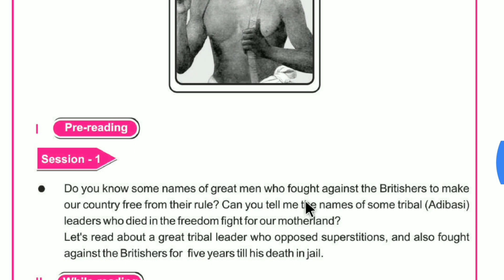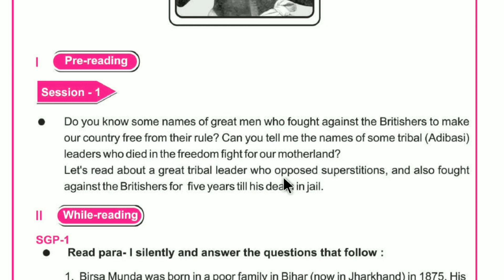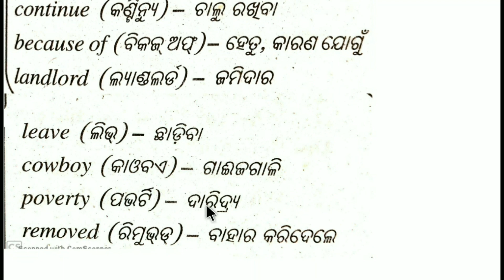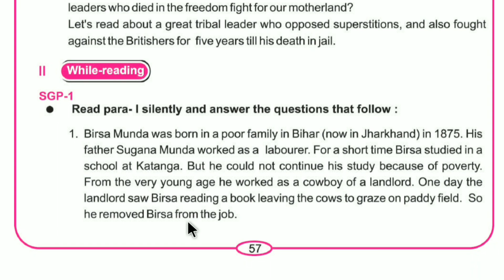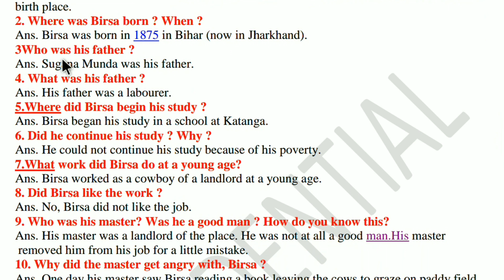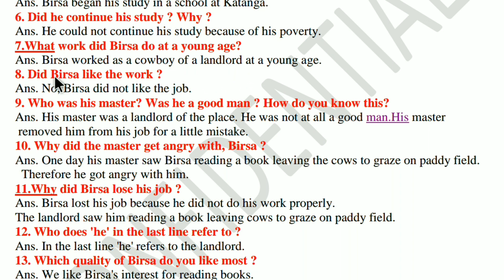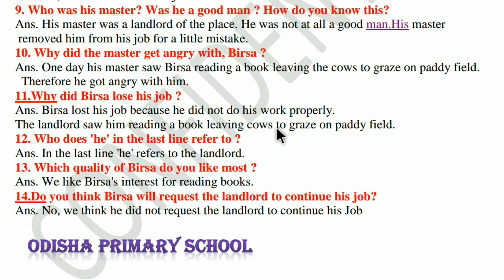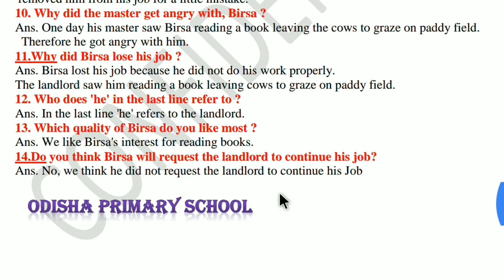' BIRSA MUNDA' Class 7 English lesson 4,SGP-1, with full questions answer discussion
' BIRSA MUNDA'  Class 7 English lesson 4, SGP-1 with full questions answer discussion &  Analysis